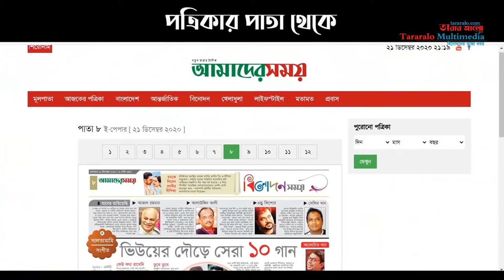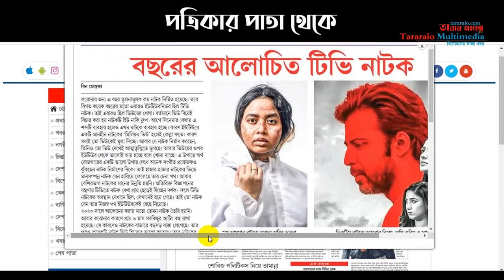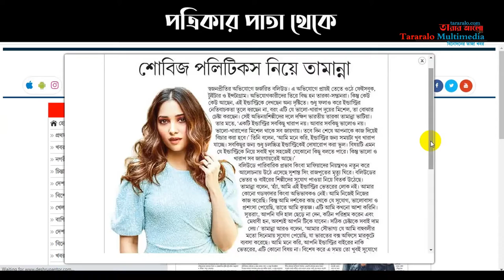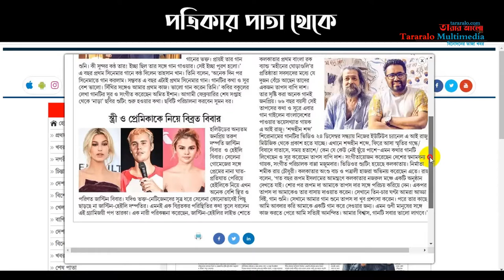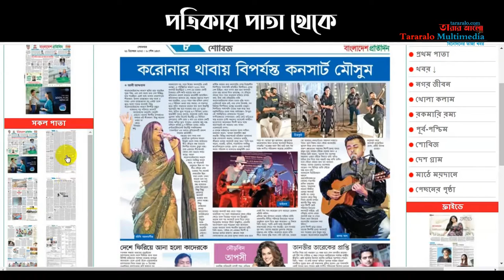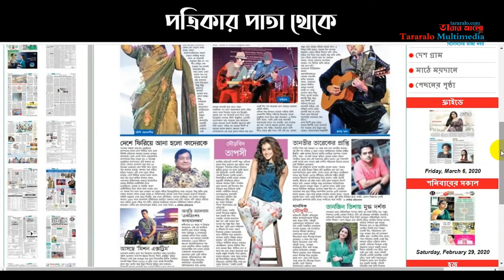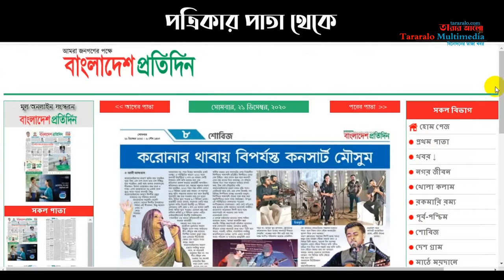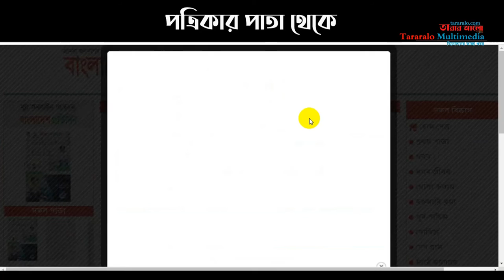ভিউয়ের দৌড়ে সেরা ১০ গান || কঙ্গনাকে ধর্ষণের হুমকি || মম-রাশেদ সীমান্তের মানবতা